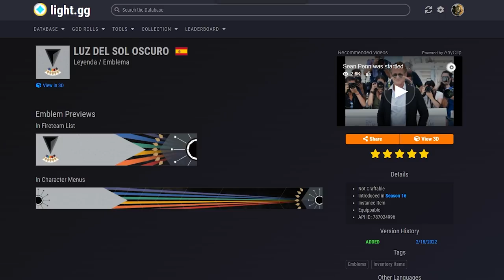CÓMO MATAR A RHULK "JEFE FINAL" - Incursión: JURAMENTO DEL DISCÍPULO [En modo competición] Destiny 2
💠PLATA de DESTINY 2 hasta el 50% MÁS BARATA Usa el Cupón Wild para aplicarle un mayor descuento!✅

0:00 Introducción
1:23 Cómo conseguir el emblema "La Cuchilla" y "Luz del Sol Oscuro"
1:58 Recompensas y mods importantes de JURAMENTO DEL DISCÍPULO
2:45 Explicación del mapa y del encuentro
6:11 Build - Recomendaciones de armas, mods y habilidades
11:11 Cómo completar la primera fase - JEFE FINAL
17:01 Cómo completar la fase de daño (DPS) - JEFE FINAL
23:41 Cofre final de Incursión "Vendedor"
24:53 Gameplay en vivo del final contra Rhulk
29:07 Outro

► ¡Sígueme!
• Accesorios Gaming 10% dto. Código wildgamer
► Fuentes de información mencionadas en el video:
(Ninguna)

► Comunidad de PS4: TheWildGamers
• WTF ES ESTO?! NUEVA ARMADURA RAID! AFK FARM! LEGENDARIOS QUE SON EXÓTICOS! UPDATE y MÁS! | Destiny 2
• VOX OBSCURA SOLO y SIN MORIR en 7 MINUTOS! (+5 Minutos Restantes) - Mensajero Muerto | Destiny 2
► LOS MIEMBROS DE CANAL MÁS EXCEPCIONALES!
👨‍🚀Ernes Muñoz✨
👨‍🚀Sebastian Garcia✨

💠MI PC:
• CPU: AMD Ryzen 7 5800X 3.8 GHz 8-Core Processor
• GPU/ Gráfica: Gigabyte GeForce RTX 3060 12 GB
• PLACA BASE: Asus ROG STRIX B550-F GAMING (WI-FI) ATX AM4
• CPU Cooler: Corsair H100i RGB PLATINUM 75 CFM
• Memoria RAM: Corsair Vengeance RGB Pro 32 GB DDR4-3200 CL16
• ALMACENAMIENTO: Samsung 970 Evo Plus 1 TB M.2-2280 NVME
• TORRE: Corsair iCUE 465X RGB ATX
• FUENTE: Corsair 850 W